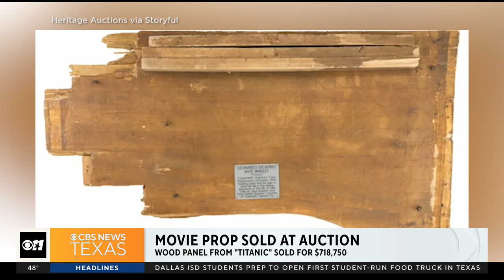"Titanic" movie prop sold at auction for $718,750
The door that Rose and Jack were floating on in "The Titanic" was sold at auction for a whopping $718,750!